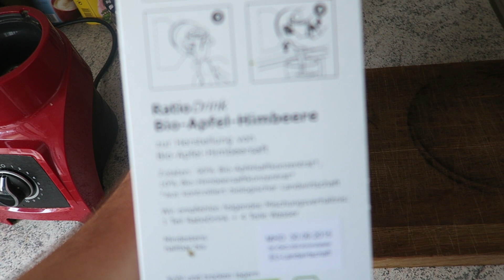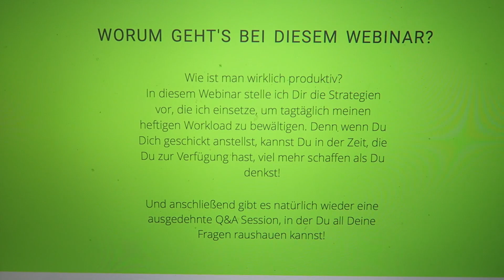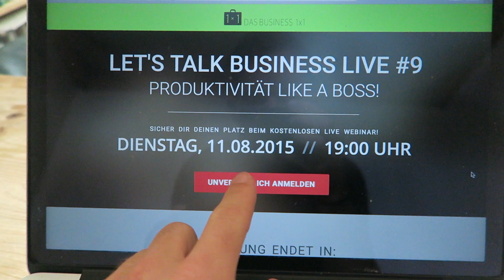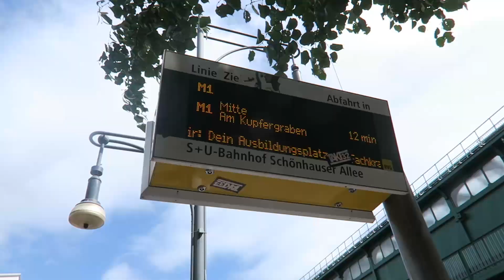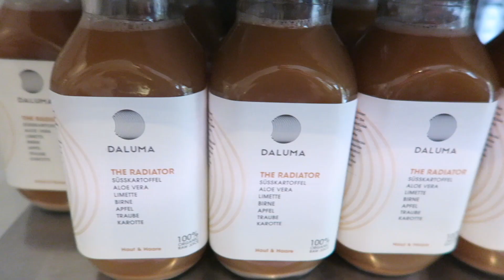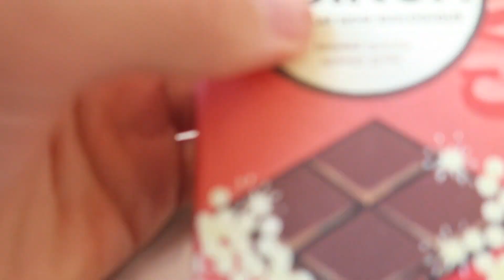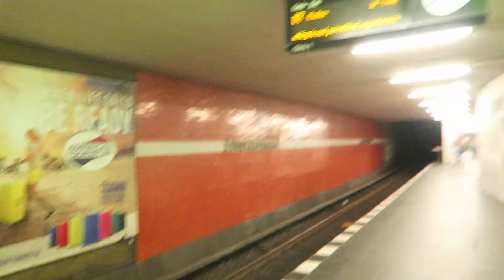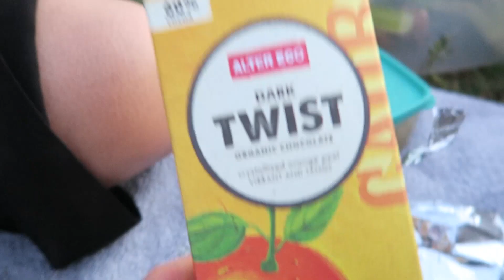TS110 - Nach diesem Video wirst Du mehr kommentieren! I BERLIN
Zeit für eine kleine Wette. Ich wette, dass ihr nachdem ihr das heutige Video geschaut habt, mehr Kommentare schreiben werdet!
Nicht um mir damit einen Gefallen zu tun, sondern weil ihr davon was ganz bestimmtes habt - mehr dazu hier! ;)

Was sagst Du zu diesem Video?
Lass uns doch unterhalb einen Kommentar da und gib Deinen Senf dazu!

Feuer und Flamme für Deinen Blog / Channel - aber trotzdem schlägt er noch nicht so ein, wie Du es Dir vorstellst?
Dann könnte die Soziale Tomate, unser brandneuer Social Media Videokurs, genau das Richtige für Dich sein! :)

Rock on! :)
Rob

MEIN EQUIPMENT

Kamera: Canon G7X & iPhone 6

Selfie-Stick: Ipow